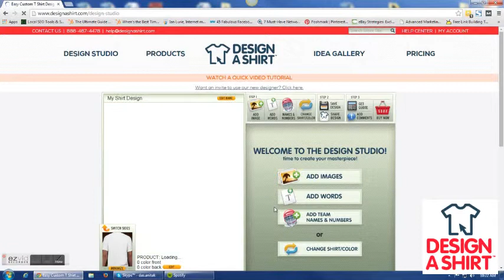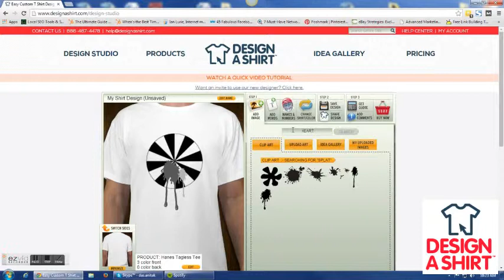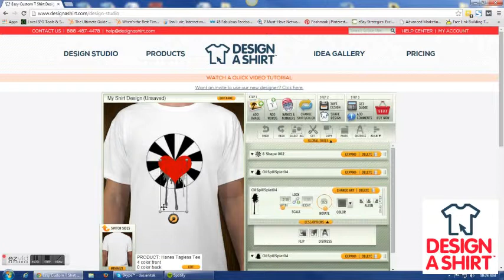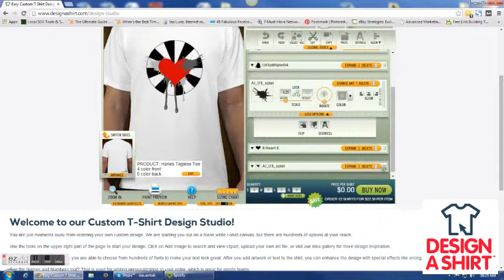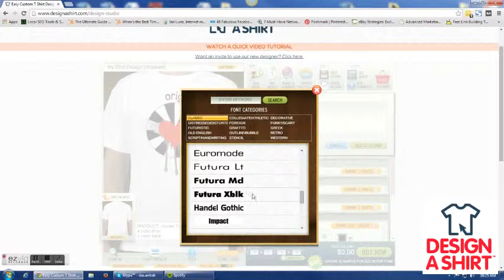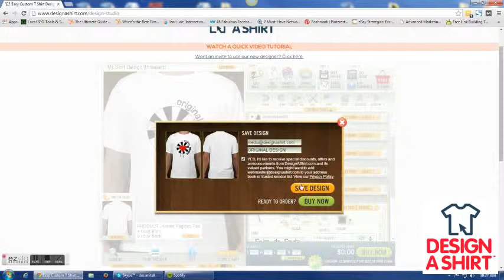Design A Shirt Tutorial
Learn how to make this design easily with our do-it-yourself personalized t-shirt tutorial.